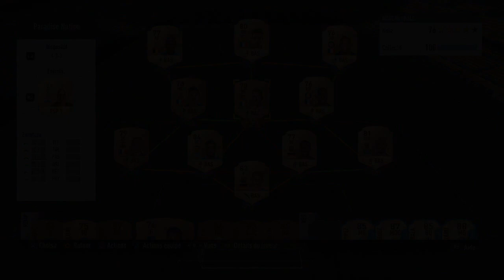FUT 17 : SQUAD BUILDER HYBRIDE LOW COST POUR 15 000 CREDITS ! Avec MUSONDA / BEN YEDDER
►7€ DE REDUCTION SUR GAMONIAC + 300 POINTS ZAPPYDAY :
300 points offerts sur ZappyDay – le site qui vous fait gagner plein de cadeaux facilement en cliquant